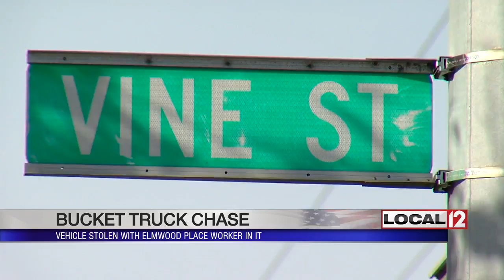Thief steals Elmwood Place vehicle with employee inside bucket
OVER-THE-RHINE, Ohio (WKRC) - Police say a thief stole an Elmwood Place bucket truck with an employee in the bucket Friday morning. The thief then led police on a chase.

Police have identified the suspect as 45-year-old Dennis L. Smith.

The employee was hanging Christmas lights when the thief jumped into the truck and took off. The employee was able to lower the bucket and jump into the back of the truck. He then called 911.

Police spotted the stolen truck on Vine Street near Corryville. They used stop sticks to flatten the tires at Elder and Fenton. The truck then crashed at Vine near West Elder.

The employee was taken to the VA Hospital to get checked out. Police took a suspect into custody but have not released his name. Sgt. Eric Franz said they're treating this as an abduction.